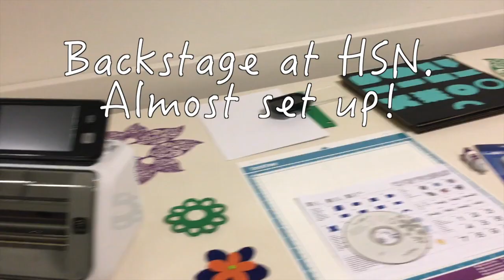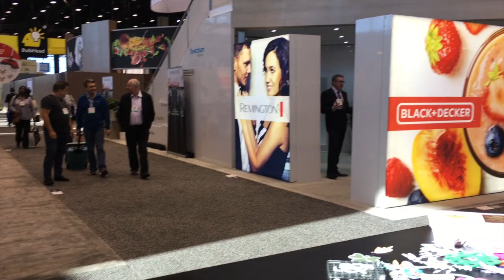Julie's World Vlog: March 13-19, 2017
Sneak backstage at HSN (Home Shopping Network) with me!  After some very early mornings it's off to Chicago for the Housewares Show!  This week it's all about the ScanNCut, leather leggings, hotel room diaries, and so much more!  As always I appreciate your comments and thumbs up.